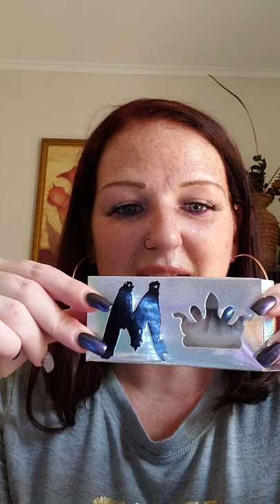Package Unboxing- Todays packages❤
Hey yall! Welcome back (or just WELCOME if you're new here lol)

Heres an unboxing video of todays cosmetics packages! I hit a bump in the road before filming but I managed to fix it but other than that, I didn't say UMM at all lmaooo PROGRESS, BITCH! YESSSS!

Brands mentioned:

LeLePosh Cosmetics
Midas Cosmetics
Anastasia Beverly Hills
Morphe Brushes

IN OTHER NEWS:

I HAVE SOME NEW CODES FOR YOU MAKEUP LOVERS WHO LOVE SAVING MONEY WHILE BUYING YOUR COSMETICS!

and for you Subscription Box Lovers, I'm now a YESOHYAS Subscription Box Ambassador! Better than Ipsy, I'll show you when my bic arrives just how much better!